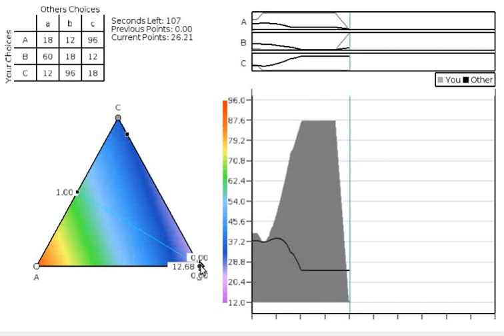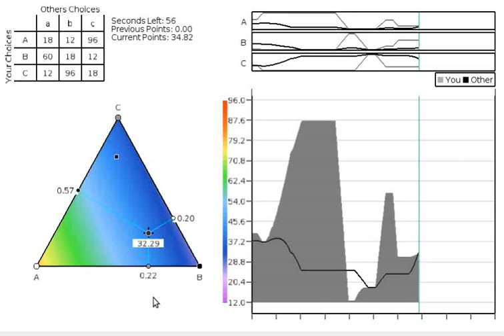Continuous Time Rock Paper Scissors (RPS) - ConG Experiment Software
For our friends at UBC!

A demonstration of Continuous Time Rock Paper Scissors (RPS) game. Heatmap simplex.